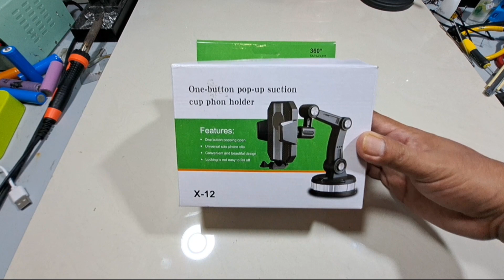CARA MEMPERBAIKI PHONE HOLDER HP X12 TIDAK BISA TEGAK